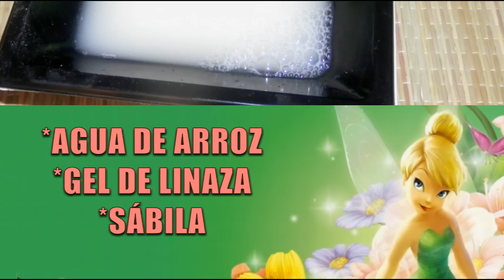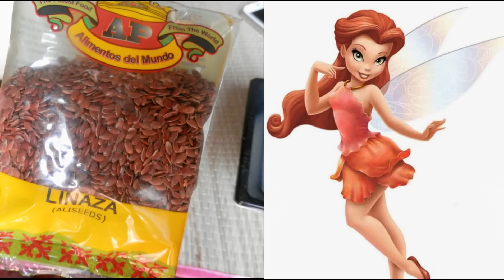Haz crecer tu cabello en 1 semana, secreto de mujeres japonesas para tener el cabello largo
Vean con que mezclaremos el arroz!